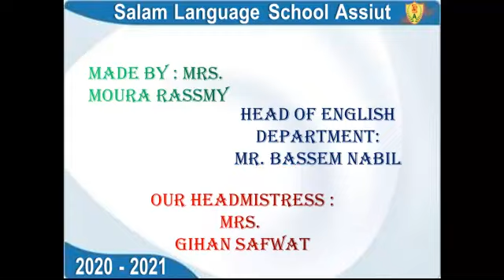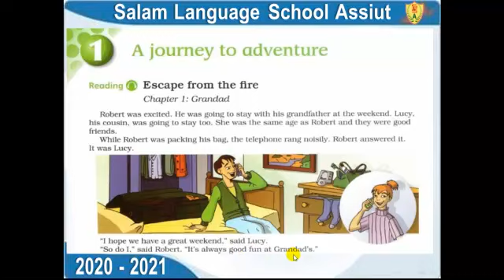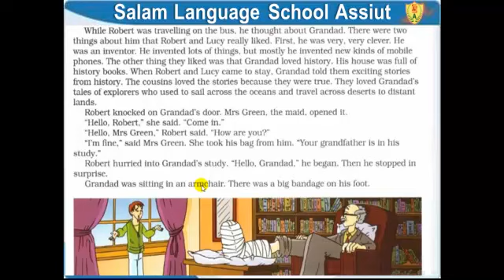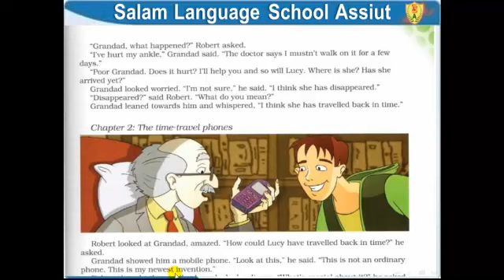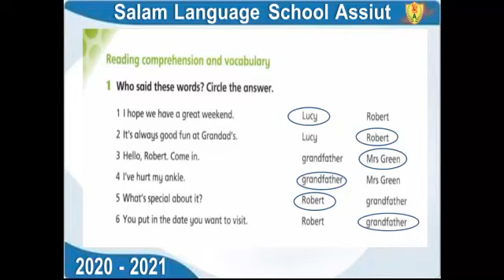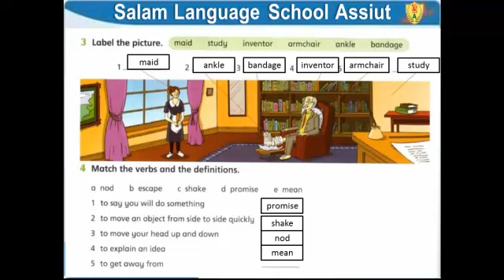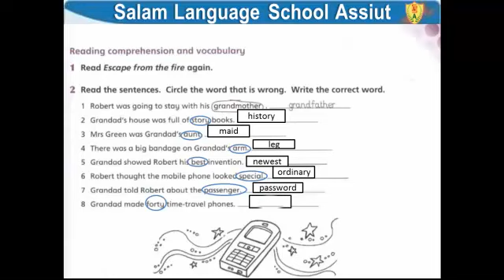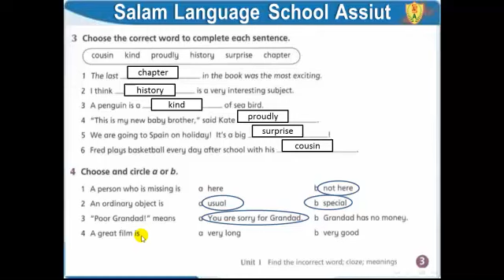En Al Unit 1 A journey to adventure part 1 2020